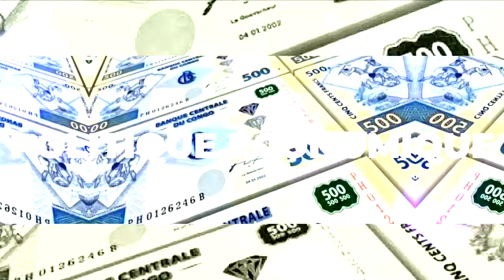Conseiller de Fatshi, Me Charly Tonsi écrase Katumbi et explose !!